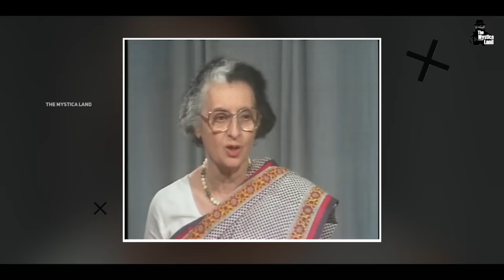अंतरिक्ष से भारत कैसा दिखता है? | What Does The Earth Look Like From Deep Space?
अंतरिक्ष से भारत कैसा दिखता है? (India from International Space Station)